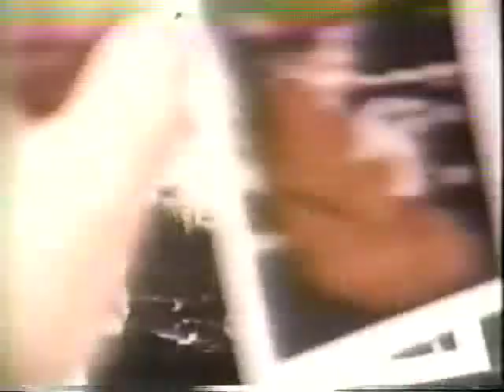Vintage Polaroid Colorpack Commercial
"If you're not taking color pictures with the new Polaroid Colorpack camera, there's something left out in your life."